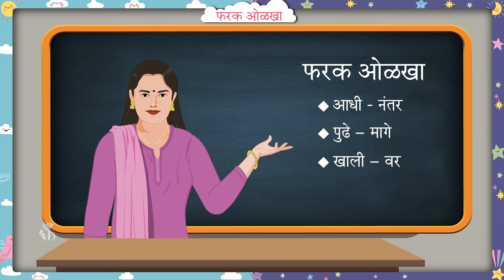1st Maths | Chapter#06 | Topic#01 | प्रस्तावना फरक ओळखा